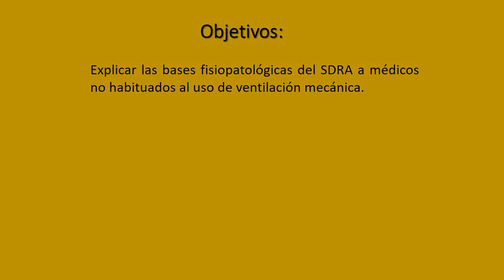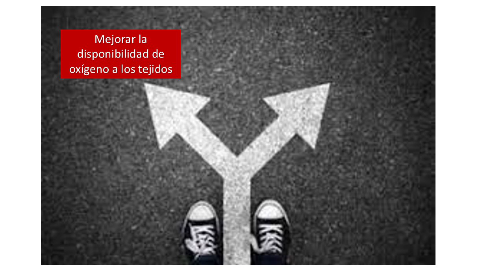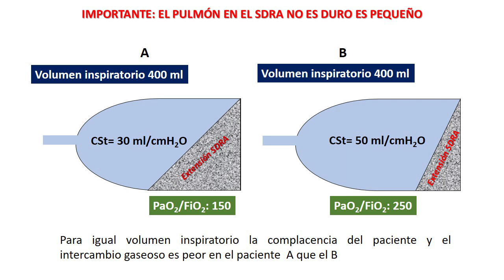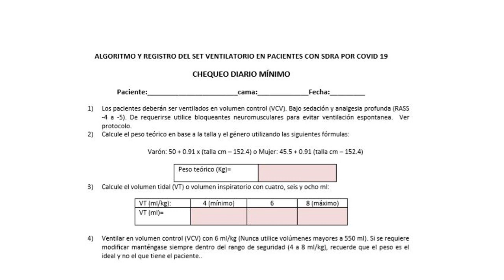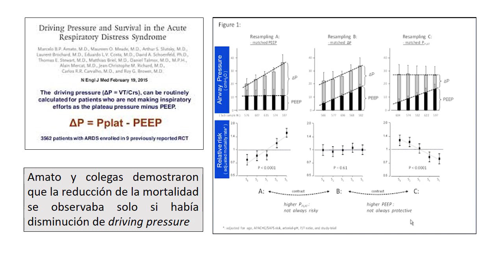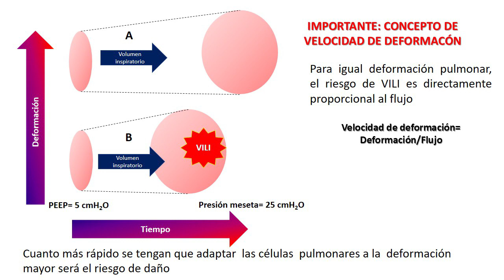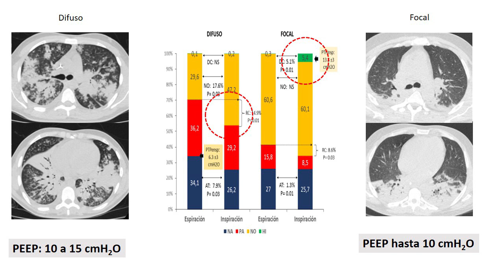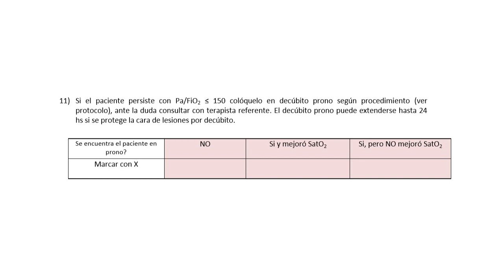Principios de la ventilación protectora en pacientes con SDRA por COVID-19. Dr. Néstor Pistillo